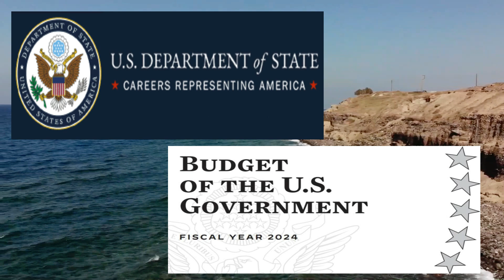The Boeing 6th generation fighter jet will replace the F/A-18 Super Hornet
The US Department of the Navy is requesting this budget as part of its budget proposal for the fiscal year 2024. The new aircraft is expected to replace the F/A-18E/F Super Hornet. Many features of the Stealth F/A-XX remain unclear, but the aircraft will likely become the US Navy’s quarterback for future aircraft carrier operations.